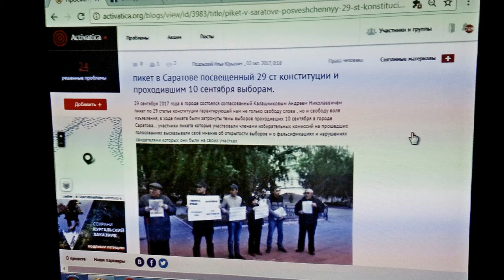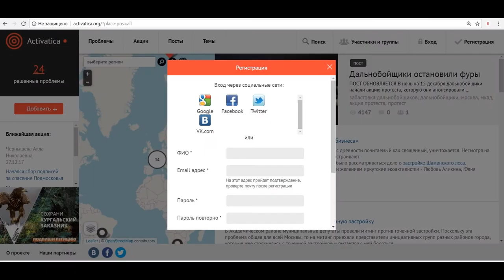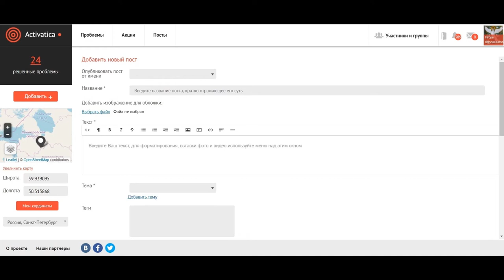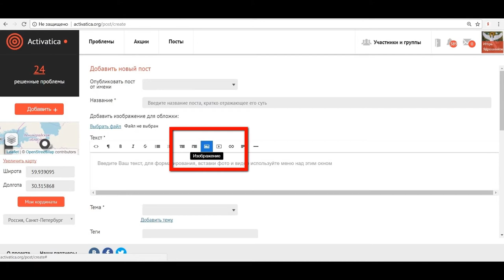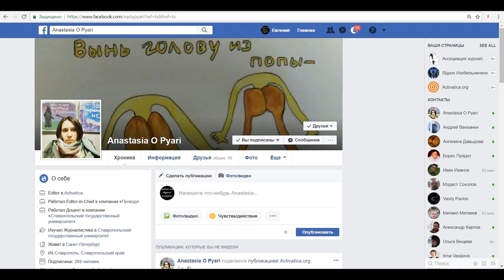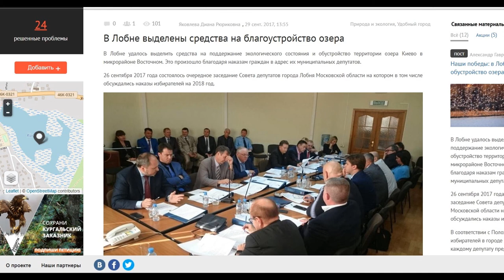Activatica Семинар для активистов, блогеров, журналистов